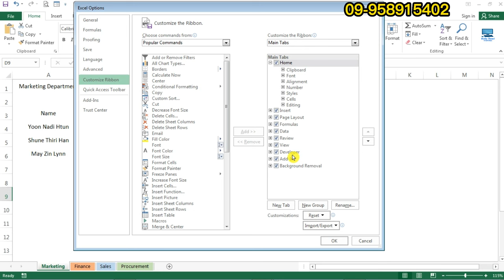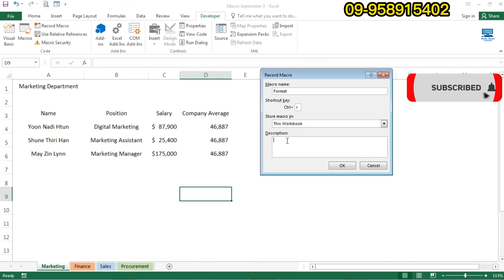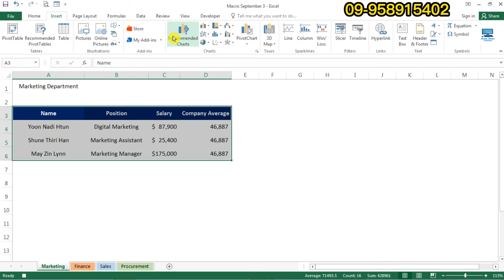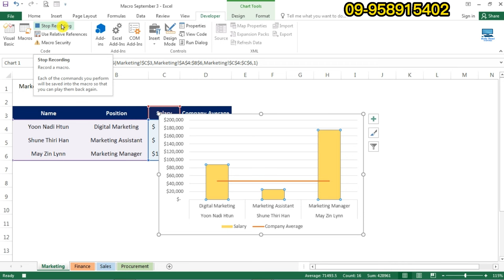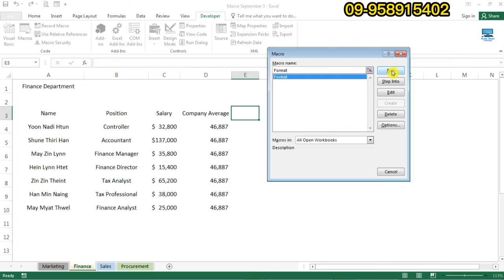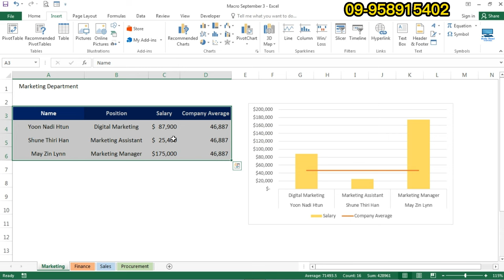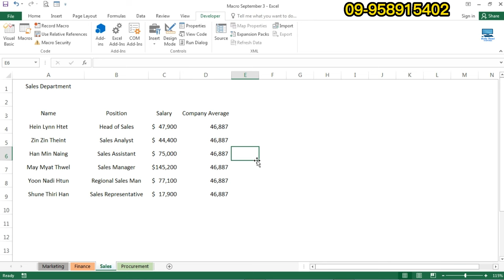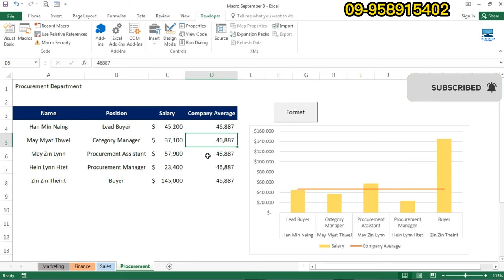အလုပ်လုပ်ရာမှာ အလွန်အသုံးဝင်တဲ့ Macro စနစ်တကျ အသုံးပြုနည်း | How to Create & Use Macros in Excel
✅ Excel Special Class (Basic + Advanced)
❣ အထူးသင်တန်းကြေး - 25,000 ကျပ်

✅Computer Basic Course (Special Class)
❣ အထူးသင်တန်းကြေး - 35,000 ကျပ်

✅ သင်တန်းနှစ်ခုပေါင်း 60,000 ကျပ်

✅ သင်တန်းတစ်ခုချင်းလည်း အပ်နိုင်ပါတယ် ❤

Account Name - Han Min Naing
KBZpay / Wave Pay / CB Pay
ငွေလွှဲပြီးပါက Screenshot လေးပို့ပေးပါ သင်တန်း Group Link လေးချ​ပေးသွားပါ့မယ်ခင်ဗျာ ❤

သင်တန်းအပ်ရန် - m.me/dailydosecomputerbyhmn

🔰 လုပ်ငန်းခွင်ဝင်ဖို့အတွက် Excel ကို အခြေခံမှ စပြီး အဆင့်မြင့်အထိ ကျွမ်းကျင်စွာ တတ်မြောက်ချင်သူများအတွက် Special Excel (Basic + Advanced) Online Class ❣

🔰 Computer ကို အခြေခံမှ စနစ်တကျ ကျွမ်းကျင်ပိုင်နိုင်စွာ အသုံးပြုတတ်လိုသူများအတွက် Computer Basic Online Class ❤

အလုပ်လုပ်ရာမှာ အလွန်အသုံးဝင်တဲ့ Macro စနစ်တကျ အသုံးပြုနည်း | How to Create & Use Macros in Excel ကို အရိုးရှင်း၊ အလွယ်ကူဆုံးသင်ကြားမှုပုံစံဖြင့် သင်ကြားပေးထားပါတယ်ခင်ဗျာ။ လက််တွေ့လေ့ကျင့်ပြီး အကျိုးကျေးဇူးများစွာ ရရှိဖို့မျှော်လင့်ပါတယ်ခင်ဗျာ။

အဆင်ပြေကြပါစေခင်ဗျာ။